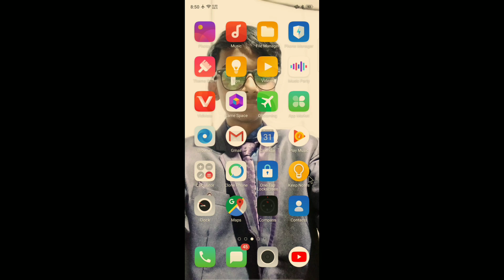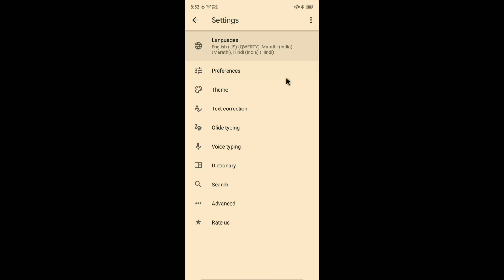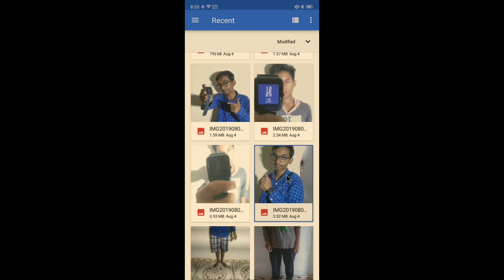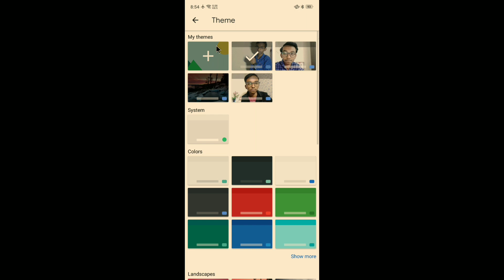How to add your photo on mobile keyboard l l mobile keyboard pe photo l l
Is video zarur share apko apni _f ki kasam😁